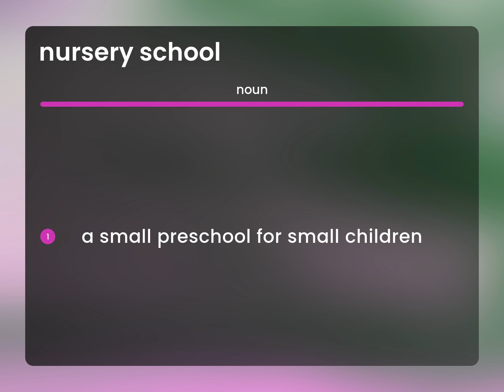Nursery school • NURSERY SCHOOL definition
NURSERY SCHOOL meaning

Susan Miller (2023, June 26.) What does Nursery school mean?